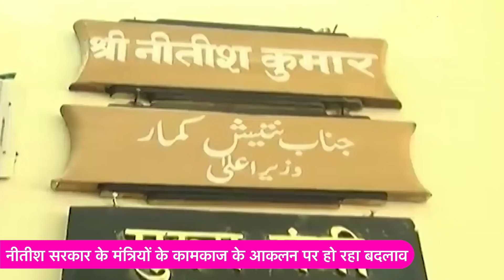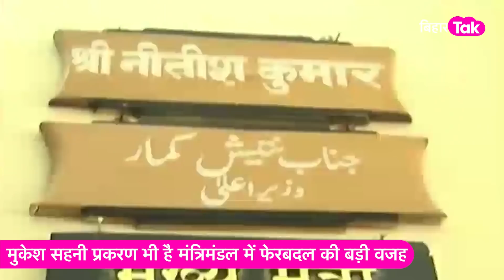Explainer:Nitish Kumar के मंत्रिमंडल में फेरबदल के क्या है मायने, क्या है Amit Shah के दौरे के मायने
बिहार में नीतीश कुमार की अगुवाई वाले मंत्रिमंडल का जल्द ही विस्तार होने वाला है. नीतीश मंत्रिमंडल में कई ऐसे मंत्री हैं जो उम्मीदों पर खरे नहीं उतर सके हैं और उनकी वजह से सरकार के विकास कार्य भी प्रभावित हो रहे हैं. सरकार के काम काज में गति लाने के साथ-साथ NDA के शीर्ष नेतृत्व की नजर आने वाले लोकसभा चुनाव पर भी टिक गई है. साथ ही अमित शाह के बिहार दौरे के क्या हैं राजनीतिक मायने ये भी देखने वाली बात होगी.